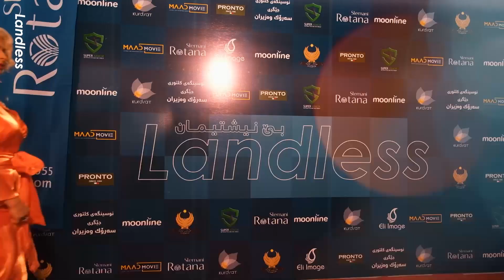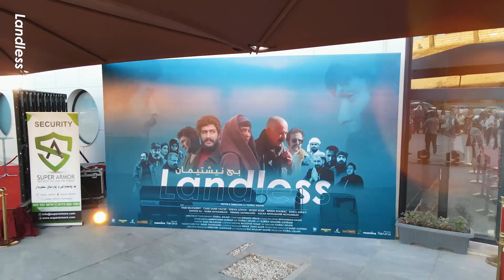Promo of red carpet the landless film - پرۆمۆی فەرشی سوری بێنیشتیمان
کوردی / English
یەکێک لە کارەکانم بۆ سۆشیاڵ میدیای فیلمی بێنیشتیمان
 One of my works for social media of the Landless  film